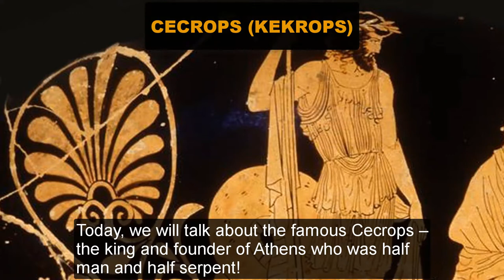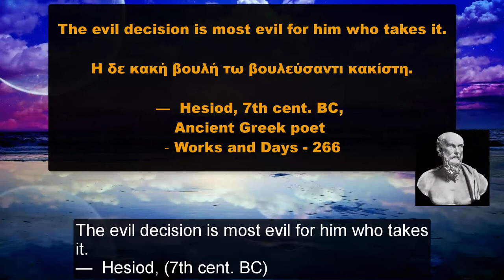Cecrops – the king and founder of Athens who was half man and half serpent!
About the Video – Video Description and farther Sources:

In this video we talk about Cecrops – the king and founder of Athens who was half man and half serpent!

We start of by generally outlining his family tree and from there we explore his various stories throughout Ancient Greek Mythology and History.

Afterwards, we look into how Athens’s name came to be and how its existence has affected history (especially the Ancient Greek and the Roman history) and so forth.

(YouTube Videos)